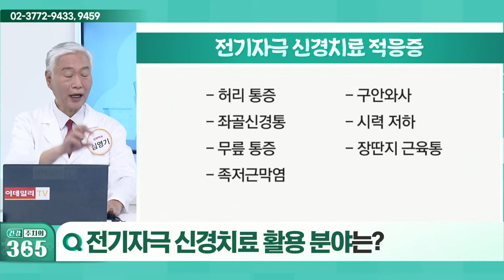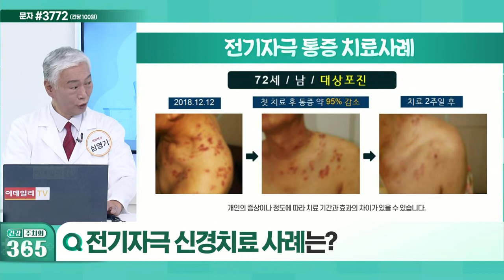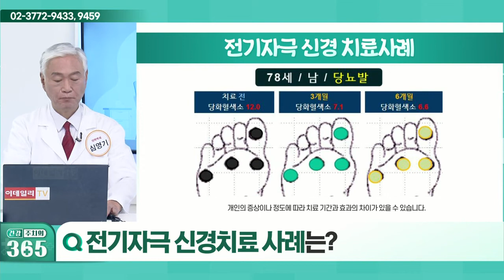전기자극 신경치료 활용 분야는?_건강 주치의 365 (20220115)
Q. 전기자극 신경치료란?
Q. 전기자극 신경치료 활용 분야는?
Q. 전기자극 신경치료 사례는?
Q. 전기자극 신경치료 기간은?